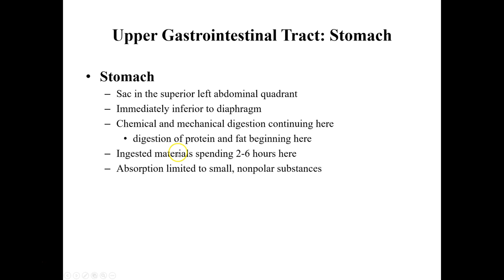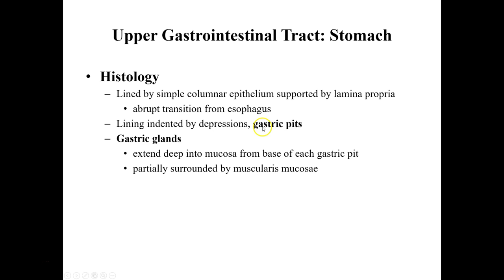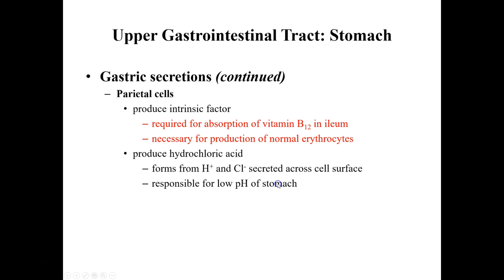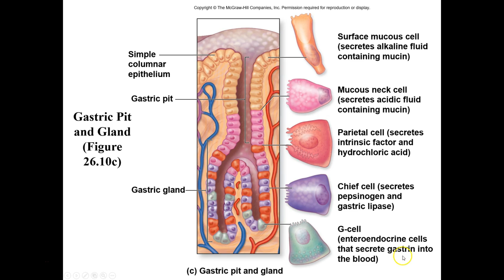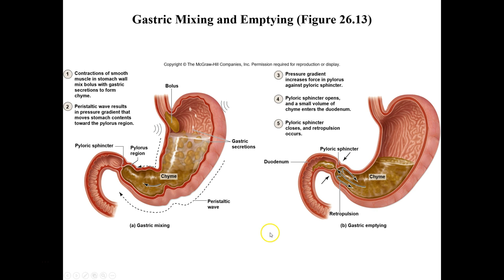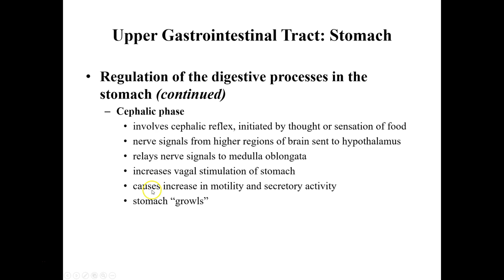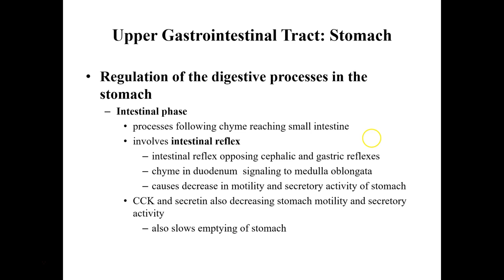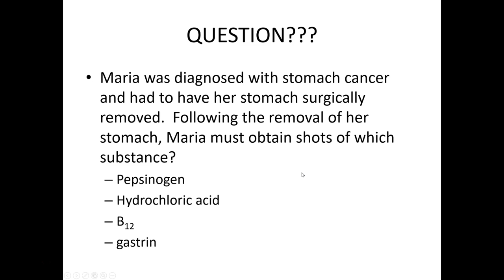BIO201_Digestive_part 2